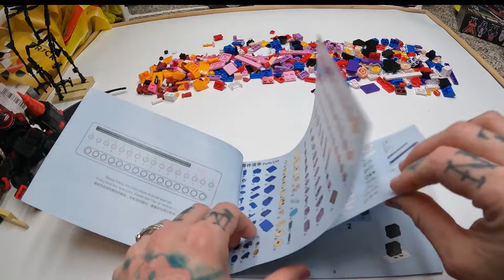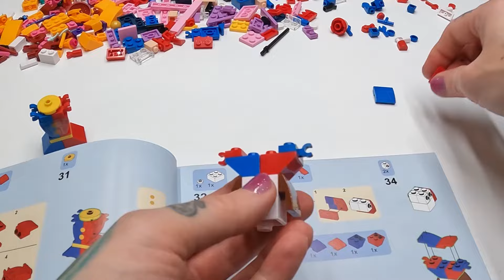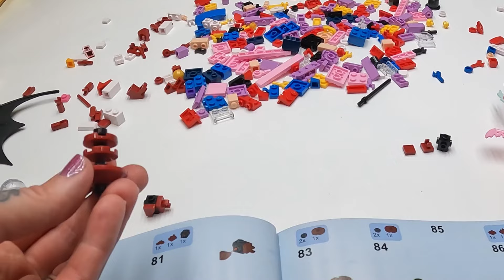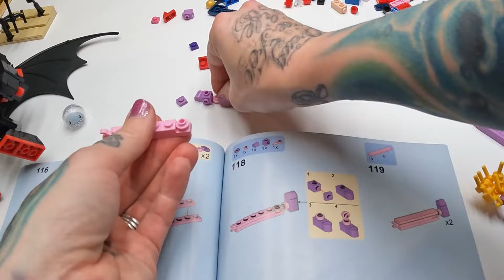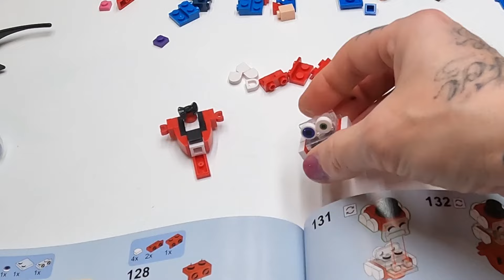New The Amazing Digital Circus Bootleg Lego Set!